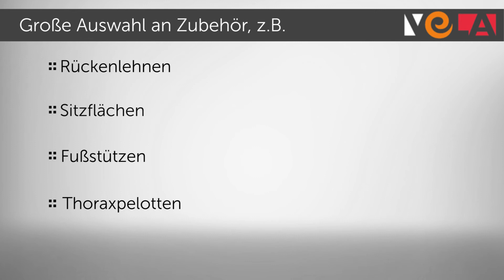VELA Tango 100 & 200 – Arbeitsstuhl – Produktvorstellung | THOMASHILFEN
VELA Tango 100 & 200  - Arbeitsstuhl mit manueller Höhenverstellung